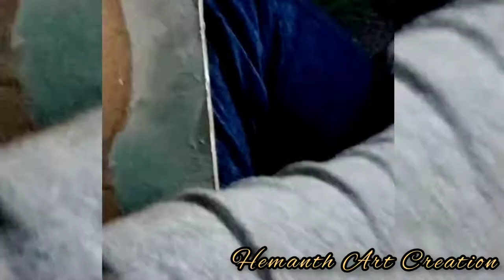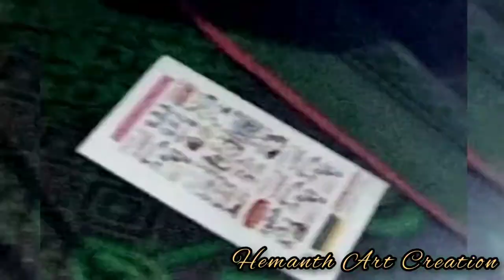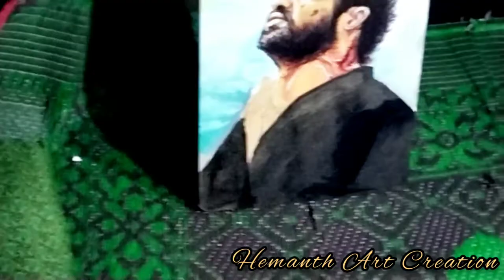RRR NTR art ||| j.Ntr art painting|| How to making J. NTR Art Painting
Hemanth Art Creation